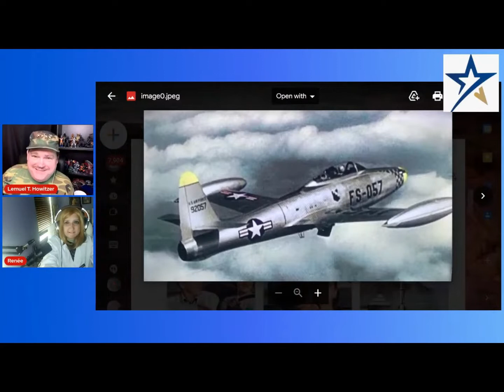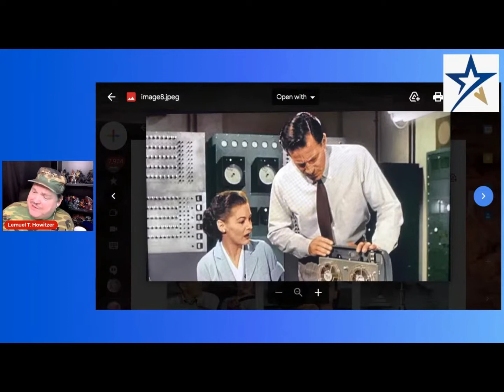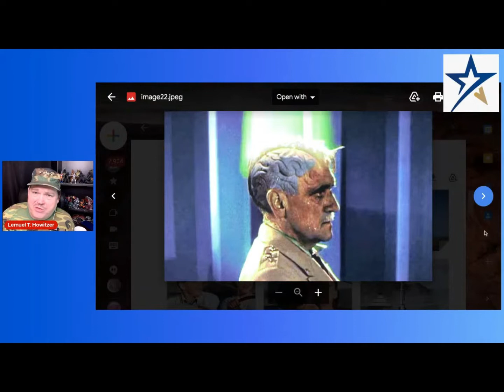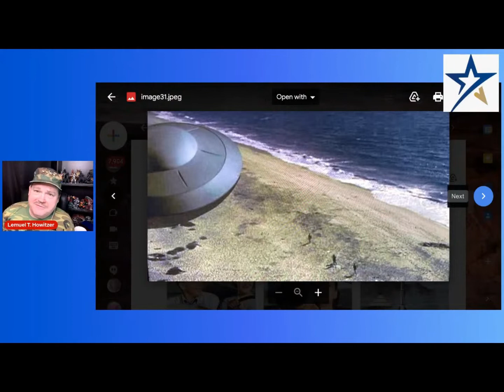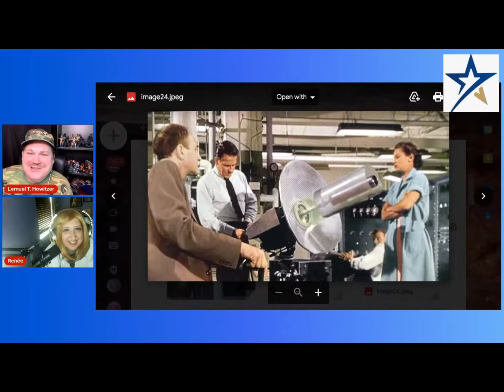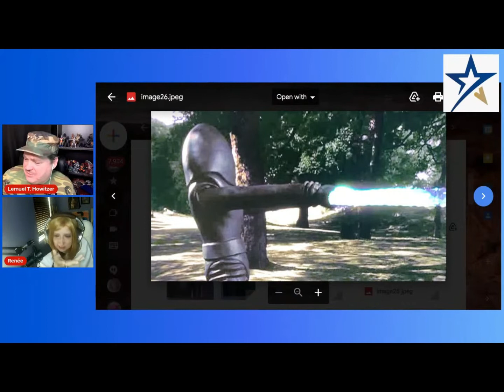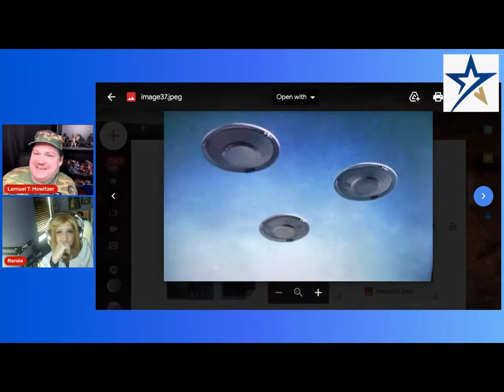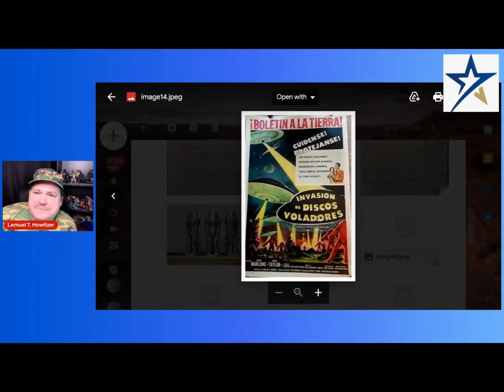The Big Monster Briefing Room 11 - "Earth Vs The Flying Saucers" (1956)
On this episode of General Howitzer's Big Monster Briefing Room, Howitzer and Hazzard discuss this planets most heinous invasion. “Earth Vs. The Flying Saucers” (1956) with a full colorized timeline. Original airdate was May 26, 2022.

Producer: Rory Penland
Director: Renee Yaworsky
Show's Opening and theme: Rory Penland